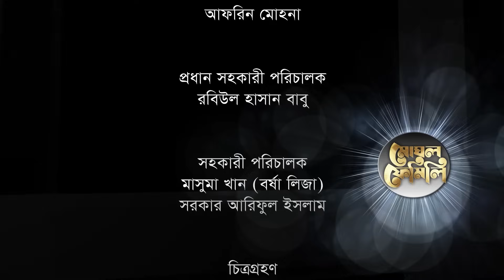Moghol Family | Episode 01 | Chanchal | Mousumi Hamid | Arfan | Khushi | Dipu Hazra | Eid Natok 2022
Natok : Moghol Family
Director : Dipu Hazra
Producer : Zahirul Islam Shohel
Starring : Chanchal Chowdhury, Mousumi Hamid, Arfan Ahmed, Farzana Chumki, Mamunur Rashid, Shahnaz Khushi, Joyraz, Dibbay Joti, Sammay Joti, Jahangir Alam, Shakila Akhther, Rezwan Pervez, Afrin Mohona & Others
Story : Brindabon Das
Cinematography : Sujon Mahmud
Color & Edit : M R Shitol
Publicity Design : Masum Billah (Mbgfx)
Language : Bengali
Label : CD Choice